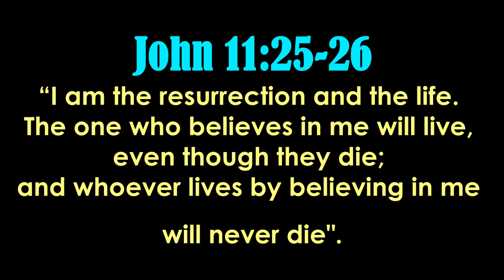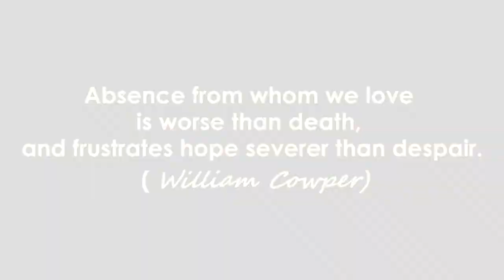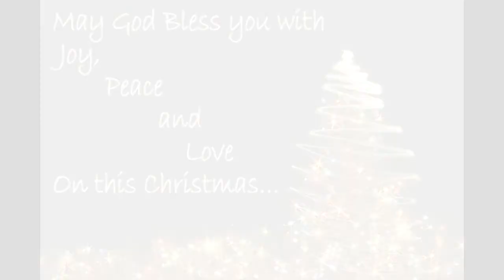UPB 2016 Pre-Christmas Dinner slide presentation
A brief slides of the Ulung Palang long house and pictures for rememberence of our late Tepum & parents